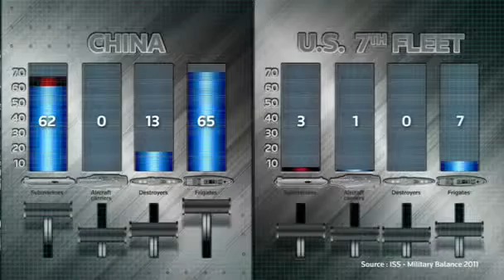China flexes its naval muscles